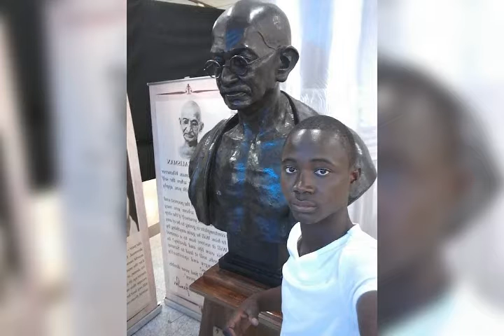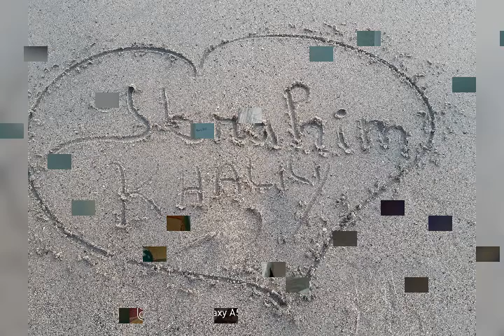Cheick Alpha Issiaka Amirou lahi